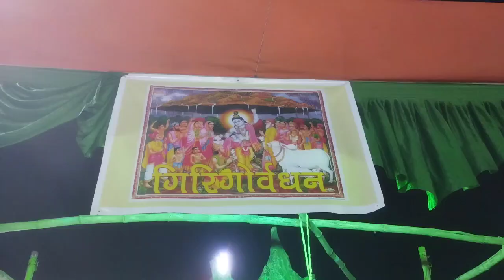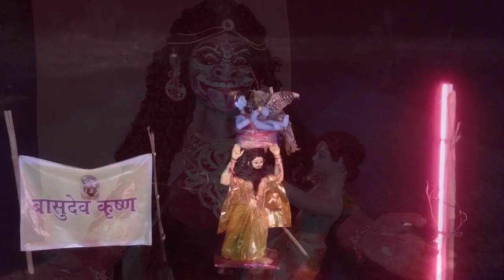नवकुंज की एक अलग नज़र पातकुम ईचागढ़ मेला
My first vlogs video on youtube

my first vlog on youtube my first vlog

my first vlog viral trick wali

my first vlog viral kaise karte hai

my first vlog after my first vlog tag

my first vlog tittle

my first vlog description my first vlog thumbnail

my vlog viral kaise kare

my first vlog today my first vlog video

my first vlog viral trick my first vlog in youtube

my first vlog on youtube first vlog, my first vlog my first vlog viral kaise kare 2023 my first blog, my first vlog video 2023 my first vlog tags, vlog, vlogs, daily vlog

my first vlog viral kaise karein

my first vlog hindi, my first vlog viral video

Atravel vlogs

funny vlogs

sorav joshi vlogs piyush joshi vlogs

My First Vlog Viral Trick || Tiger Kirar Vlogs

|| Tiger Kirar

myfirstvloginhindi

myfirstvlogviralkaisekare myfirstvlogviraltrick

Atravel vlogs

funny vlogs

bablu banna vlog manoj dey v@Active Rahul@sunil gudiya@vijayriya vlogSukumar ichagarh vlogsdancer sanatanmy first vlog viral kaise kare 2022my first vlog viral kaise karensavitri kumari officialsourav joshiyoutube thumbnailyoutube thumbnail tutorial@savitri official@garib boi@manoj deymela